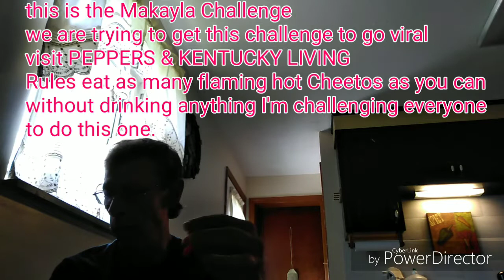Peppers # Makayla Challenge.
Visit Peppers & Kentucky Living